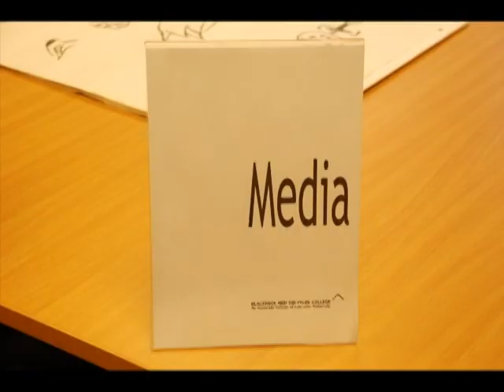Ghosts In The Classroom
A short stop motion video that we made in media at Blackpool And The Fylde Collage. We didn't plan it and we did it in a short bit of time, so we didn't get as many pictures needed and it would of helped if we had made a story that we could make something unhuman happen. But please watch and THANK YOU.

Random ass Music - ? - by UKSEANJW